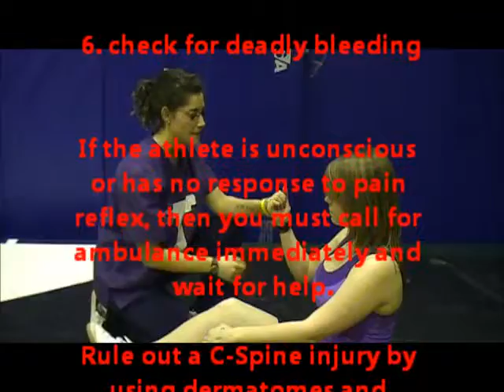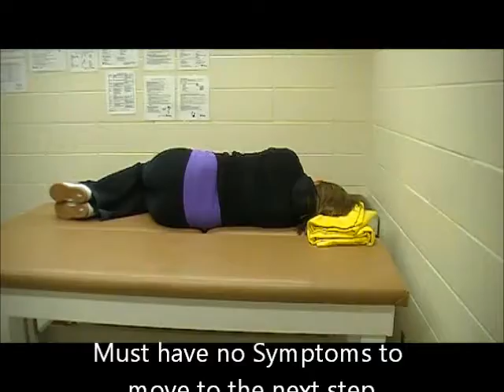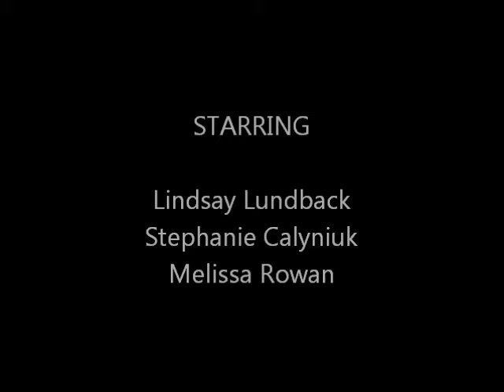Cheerleading and Concussions.3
cheerleading and concussions presentation